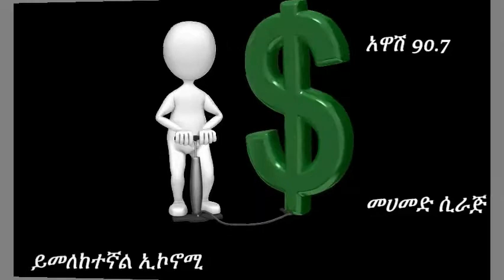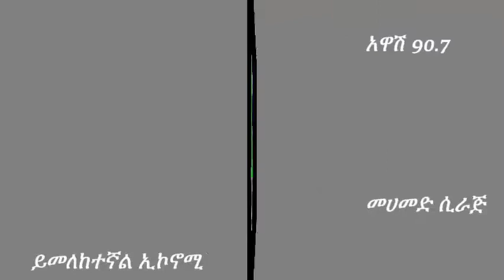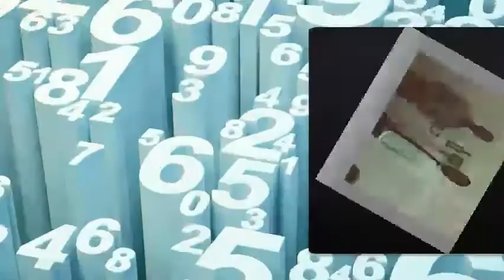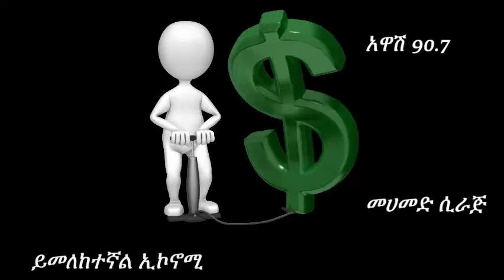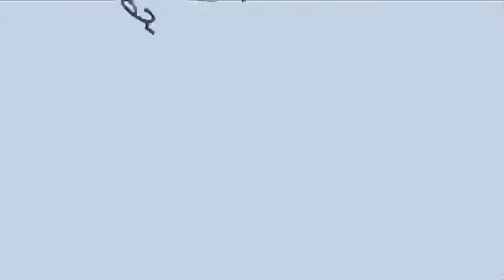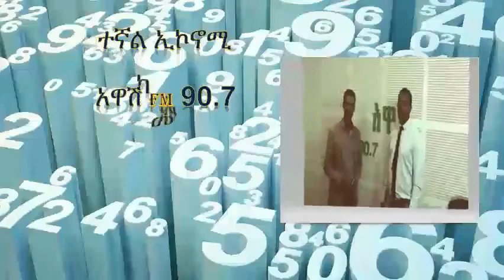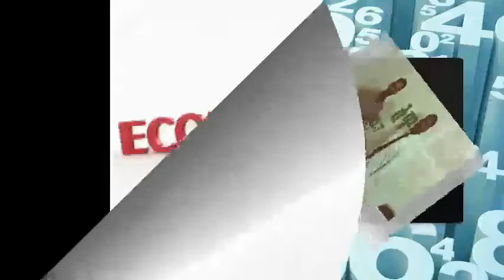የተንቀሳቃሽ የአጥር ማጠበያ ፈጣሪ ከታምሩ ካሳ የተደረገ ቆይታ